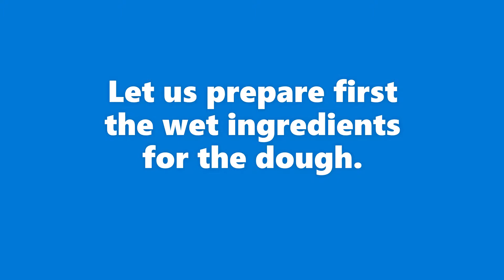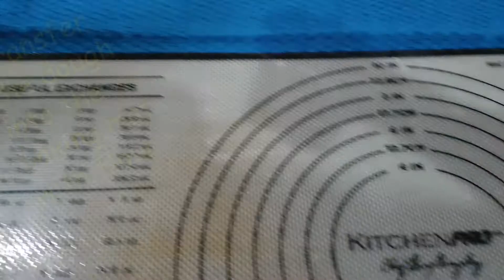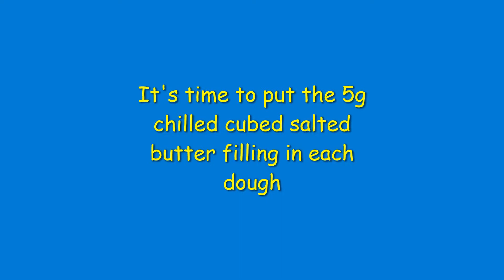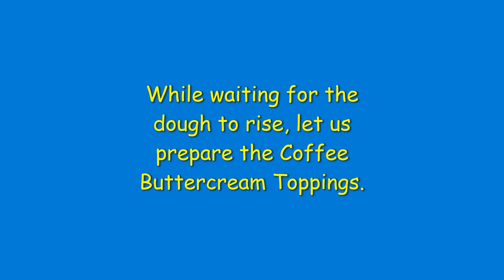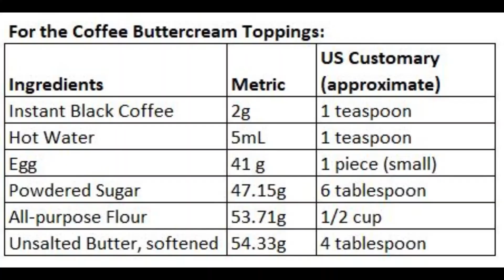How to Make Coffee Bun?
Try this delicious Coffee Bun recipe.